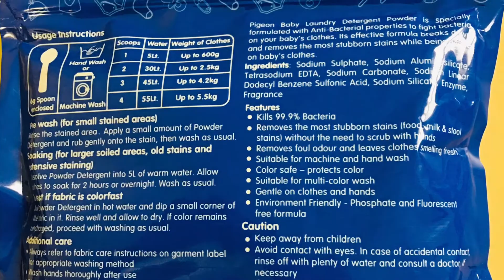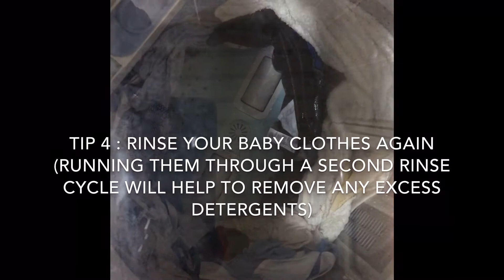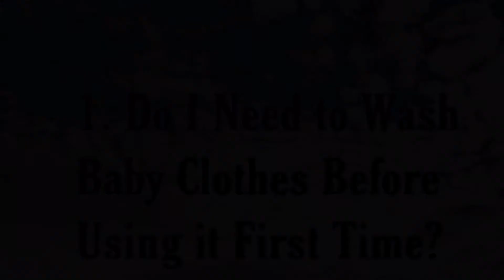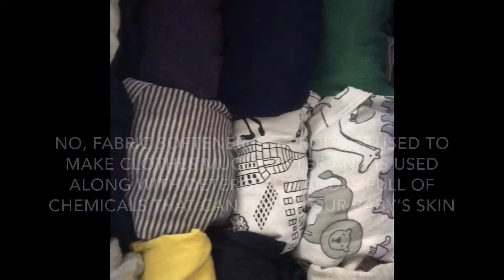How to wash baby clothes | easy tips to wash baby clothes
It's time to start washing clothes for that little bundle of joy. There are a few things you might want to know before you throw everything in the wash.
These tips, tricks, and advice on baby washing routine are almost as helpful as a good night's sleep.

Easy tips on how to wash baby clothes

 Tip 1: Always use a separate laundry basket for the baby

Tip 2: Make sure all the clothes are turned inside out before washing

Tip 3: Use a non-chemical detergent that is specially made for infants

Tip 4: Rinse your baby clothes again.

Tip 5: Dry in sunlight if possible

Watch till the end to know the frequently asked question which every mom may have in their mind.